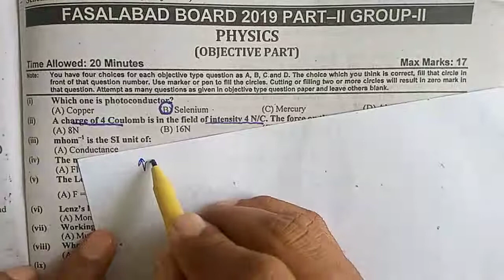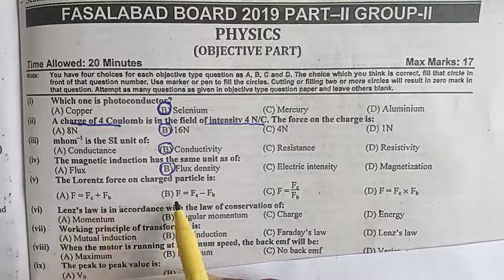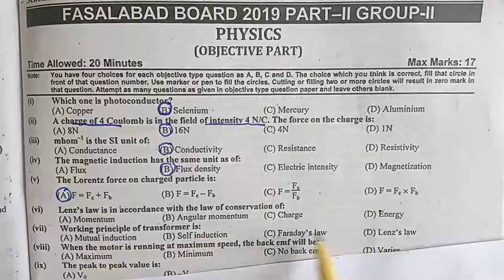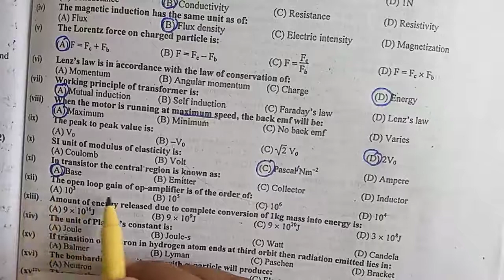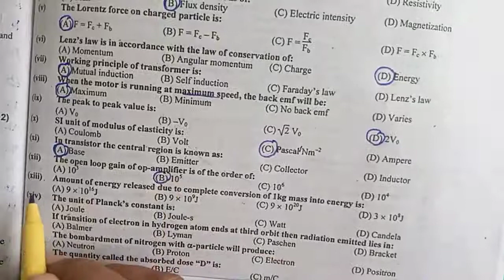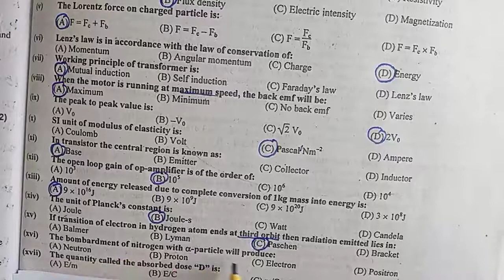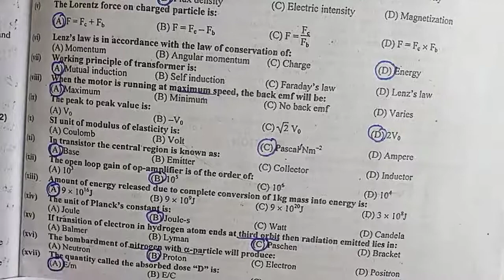MCQ PHYSICS SOLVED PAPER CLASS 12 FAISALABAD BOARD/PART 2 PHYSICS SOLVED MCQ PAPER/MCQ PHYSICS 12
This video is about the mcq of Physisc Fsc Part 2 .
In this video the mcq of PHYSICS CLASS 12 FAISALABAD  BOARD 2019 on are discussed and solved.